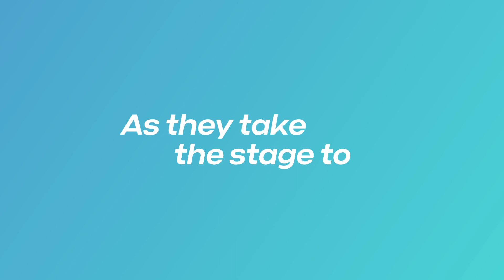AB Tasty - Promo Video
Promo video I produced for AB Tasty's Experience Summit.